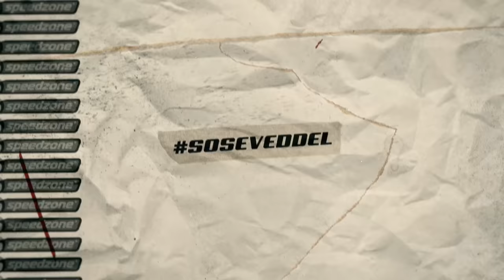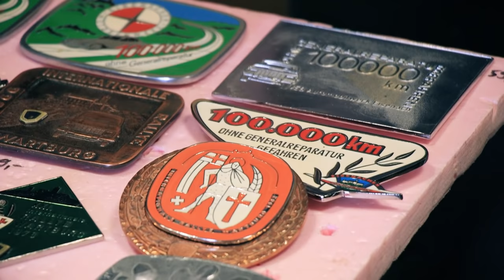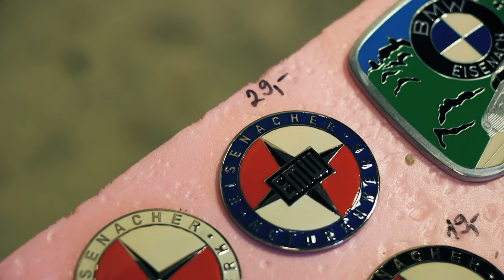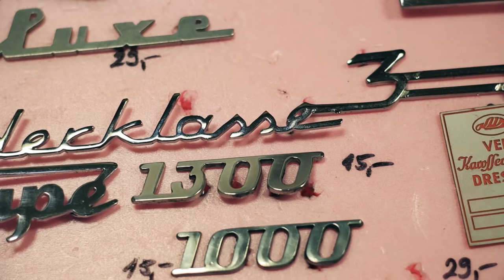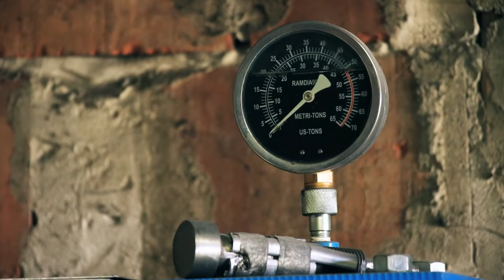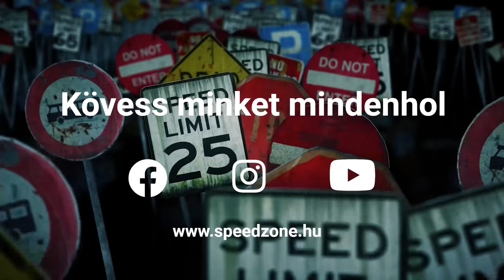Szocivasak csodagyára (Speedzone S10E27) HU/EN/DE SUBTITLES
Nincs sehol készletes? Nálunk van!

Egy programozó matematikus vett egyszer egy púpos Wartburgot, aminek ronda volt a dísztárcsája. Nekiállt pótolni, a többi történelem. Aliz mesevilága smafu ahhoz képest, ami nála van.